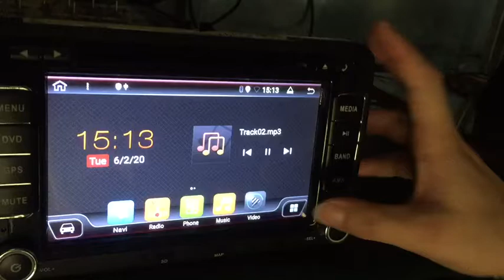How to adjust dsp sound